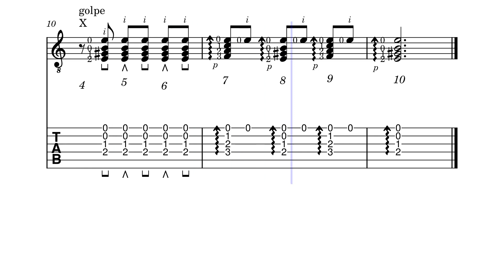Rasgueo da 3 a, m, i ( Soleà ) - chitarra tutorial score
Video didattico - playlist : Soleà - chitarra tutorial ; Flamenco tecnica